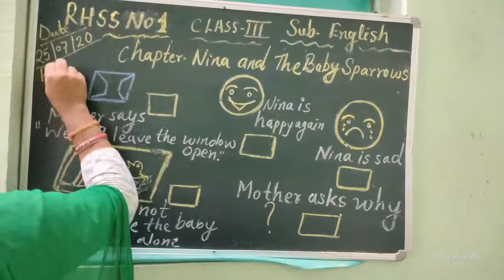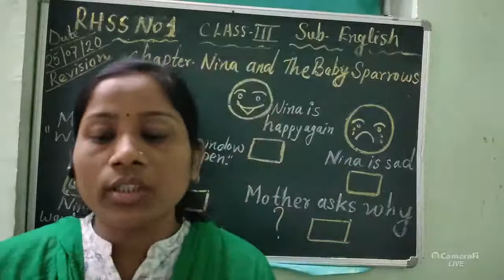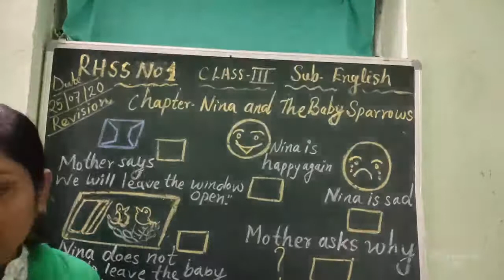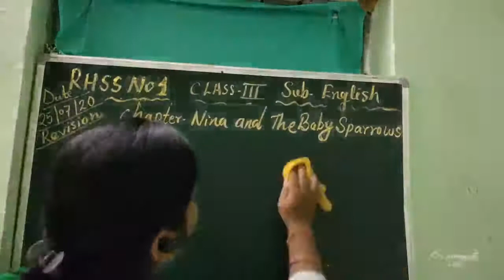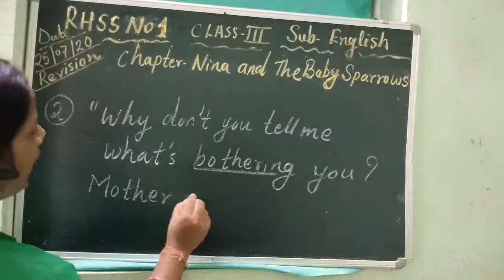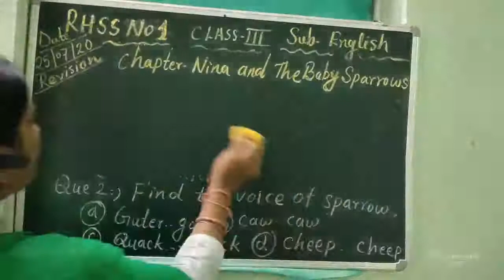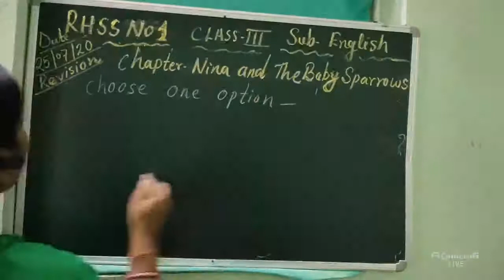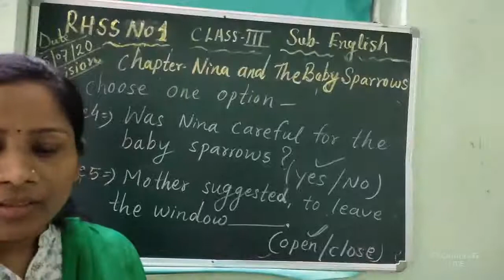Durga Behra Live Stream